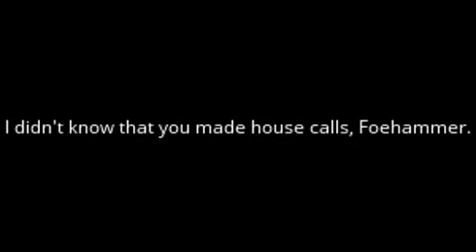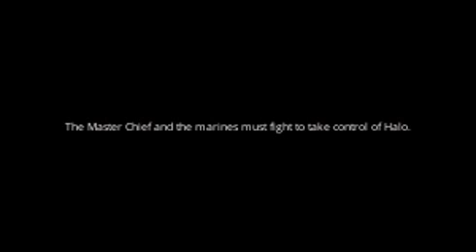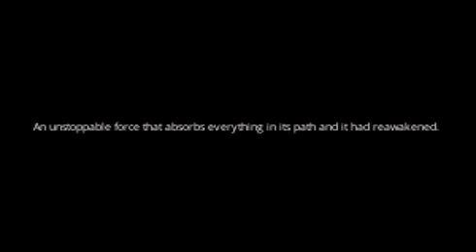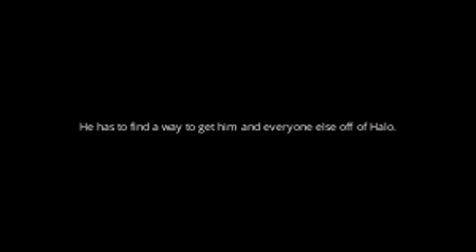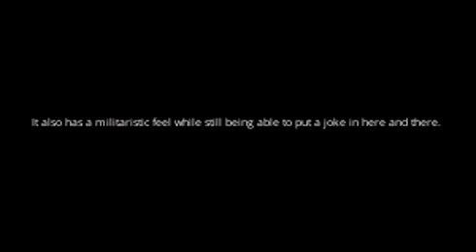Halo The Flood Book Trailer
This is a book trailer I made for school. Hope you liked it.